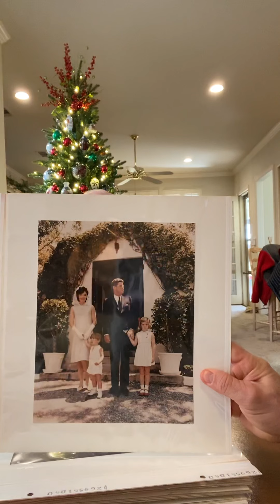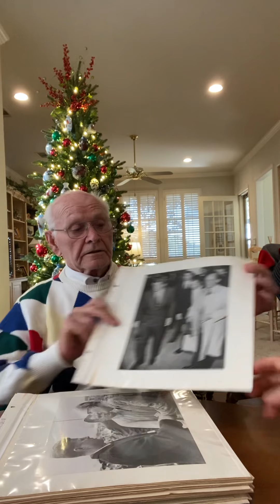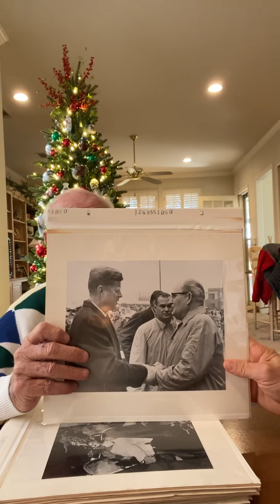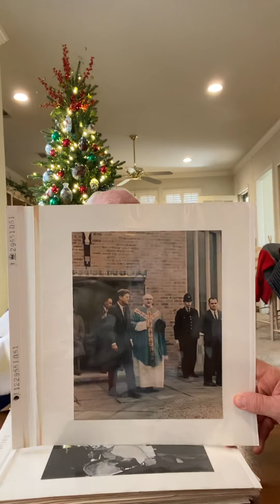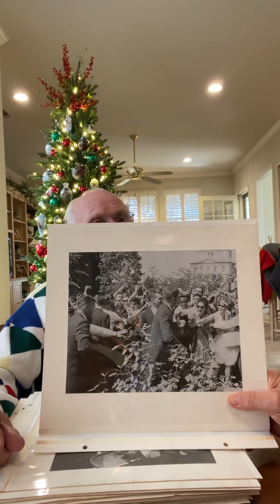Walt Coughlin - Former Secret Service Agent with John F. Kennedy (Video 2)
Interview with J. Walter Coughlin who was in the Secret Service and in the White House with John F. Kennedy when he was President